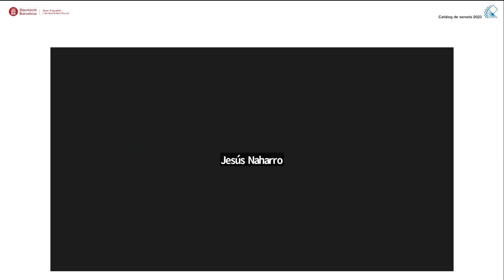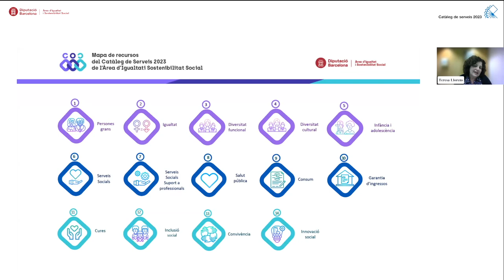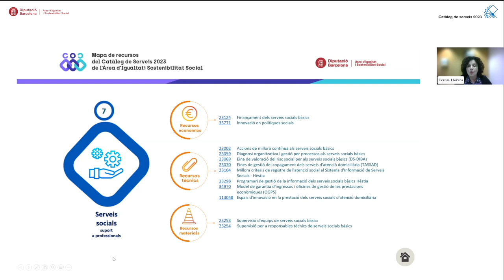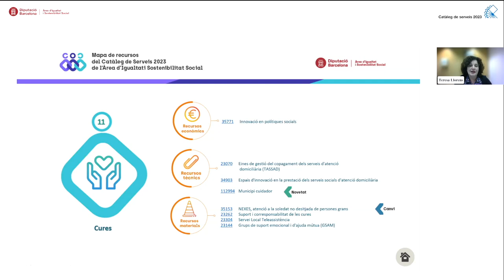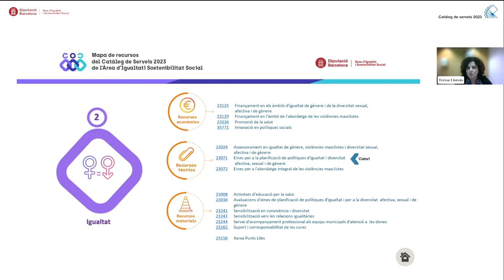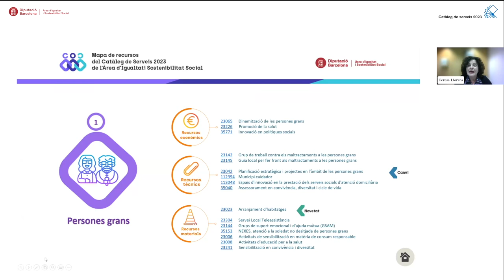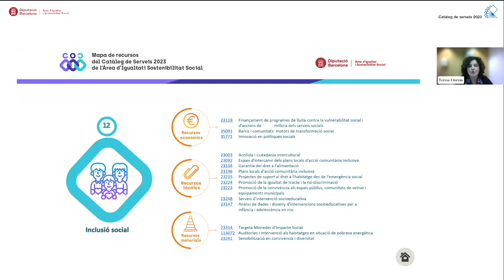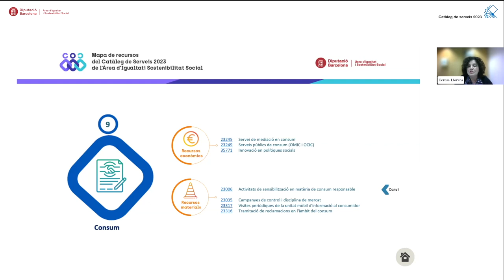Presentació del catàleg de serveis 2023 de l'Àrea d'Igualtat i Sostenibilitat Social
Sessió informativa del Catàleg de la Xarxa de Governs Locals 2023 de l’Àrea d’Igualtat i Sostenibilitat Social

Posem a disposició dels ens locals de la província 79 productes:

- 20 recursos econòmics
- 28 recursos materials
- 1 recursos tècnics